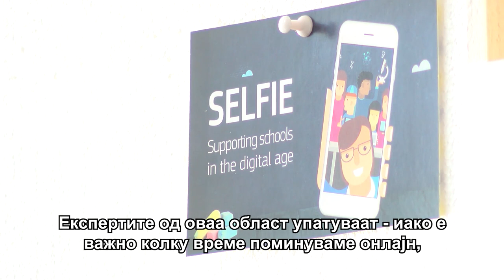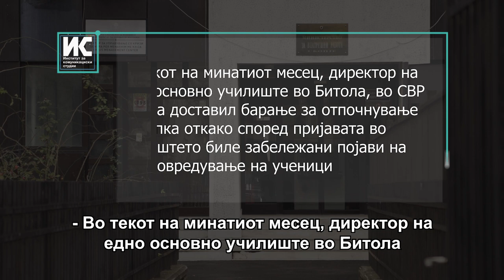‘Јутјуберите’ ги претркаа институциите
Малолетници секојдневно објавуваат видеа, несвесно откривајќи детали за својата и за приватноста на најблиските. Во овие содржини, гледани и споделувани од десетици илјади гледачи, најчесто нивни соученици, има и случаи на семејно насилство. Истражувањето на Само прашај покажува дека надлежните инстутуции, пред сѐ Министерството за внатрешни работи, Министерството за труд и социјална политика и на Министерството за образование и наука споро реагираат на новата суб-култура диктирана од онлајн можностите.